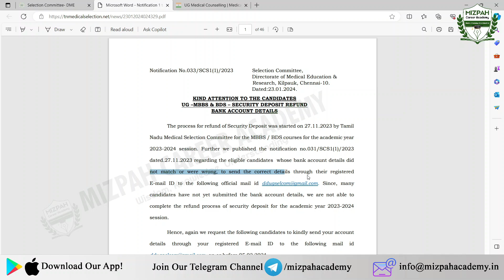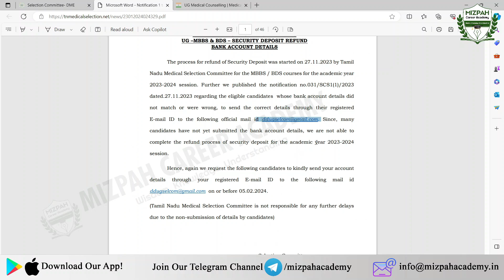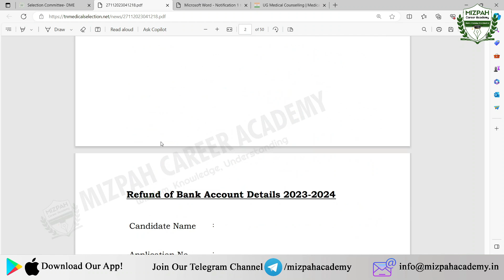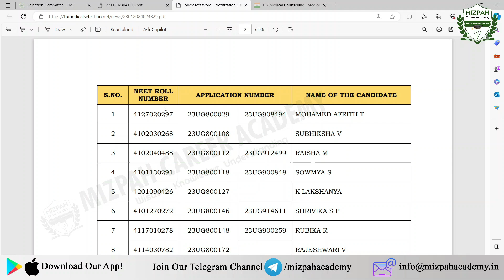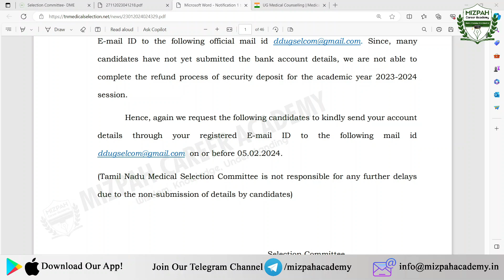Refund Update from TN Medical Selection Committee - TN Medical Counselling - Mizpah Career Academy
Tamil Nadu Medical Selection Committee has released the list of eligible candidates for refund.
relevant details (Name / AR number/ copy of payment receipt).

MCC and State Special Stray Round Schedule Released - Last Chance to get your MBBS Seat in this Year - Stray Round in Tamil Nadu Medical Counseling - Last Chance to get a MBBS seat

Low Scores in NEET 2023 - Check These Options - Low Fees Deemed Universities in Tamil Nadu 2023

NEET 2024 - Must Have Books for NEET Exams - Don't Miss It - Mizpah Career Academy

NCERT Books
NCERT Physics Class 11 and Class 12 Book

NCERT Chemistry Class 11 & 12 Book

NCERT Biology Class 11 and Class 12 Book

MTG 36 Years NEET Previous Year Solved Question Papers with NEET PYQ Chapter wise Topic wise Solutions - Set of 3 Books (NEET 2024)

Oswaal 36 Years' NEET UG Solved Papers Chapter wise & Topic wise Physics, Chemistry & Biology 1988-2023 (Set Of 3 Books) (For NEET 2024 Exam)

Disha 36 Years NEET Previous Year Solved Question Papers with NEET PYQ Chapter wise Topic wise Solutions

MTG Objective NCERT at your FINGERTIPS For NEET - Physics, Chemistry, Biology (Set of 3 Books) | NCERT NEET Trend Indicator | NEET Books (Based on NCERT Pattern - Latest & Revised Edition 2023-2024)

Welcome to Mizpah Career Academy Coimbatore!

கற்பித்து கல் !
மகிழ்வித்து மகிழ் !!